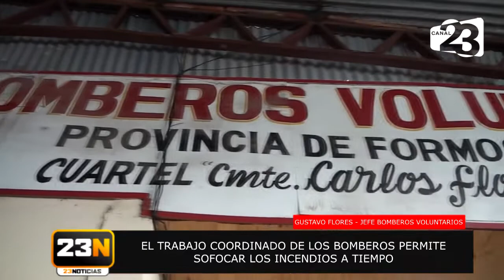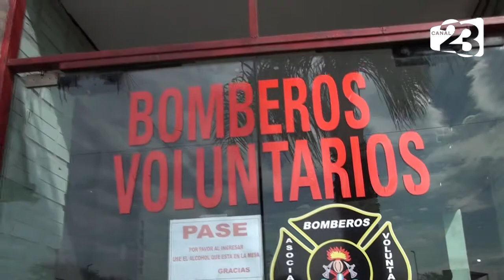Piden responsabilidad social en la quema de pastizales - Gustavo Flores, Bomberos Voluntarios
🔴 Piden responsabilidad social a la hora de realizar quemas de pastizales 🔥

🎙 Gustavo Flores, jefe del Destacamento Bomberos Voluntarios de Formosa, indicó que la practica cultural de quemar los pastizales para mejorar el suelo, eliminar el pasto de la banquina, eliminar un rastrojo, se debe dar en una situación controlada y correcta. Además, precisó detalles de cómo vienen trabajando en estos últimos tiempos.